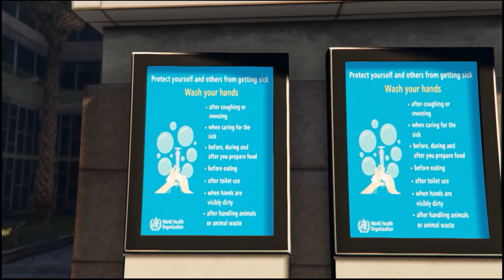#2 | Gta 5 Pakistan | Corona | Helping the poor people in lockdown areas | Packages | Stay Safe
This is my 2nd Video in which I have used my voice.
Please tell in comments wether I should Continue using my Voice or not...…

Also tell me in comments, which topic I should make videos on next.